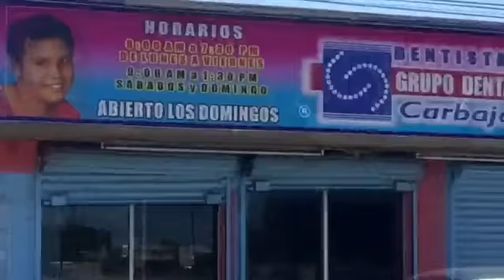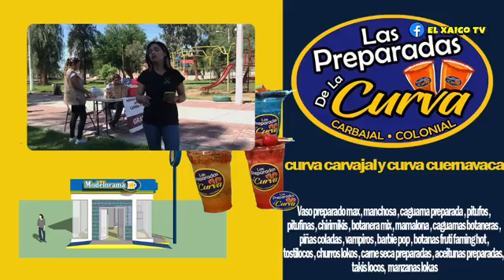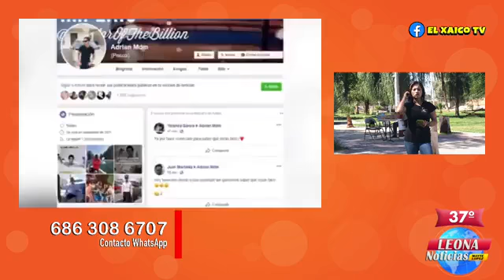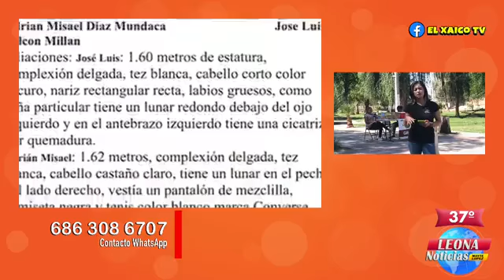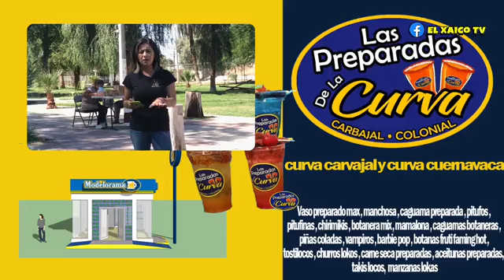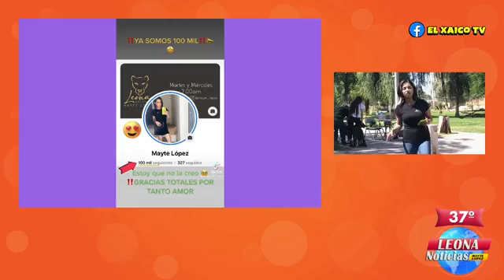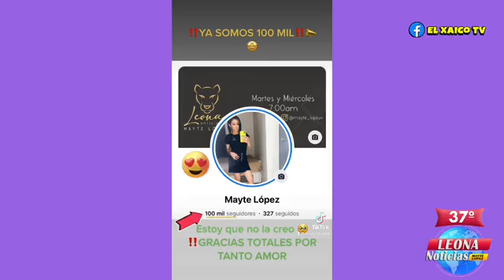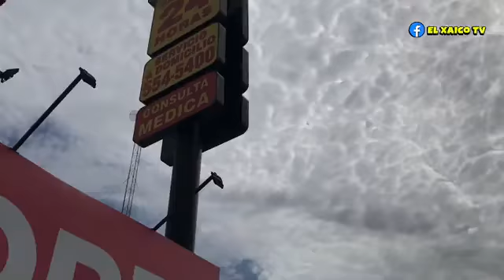🛑🚨MUERE BEBÉ ELECTROCUTADA EN EL FRACCIONAMIENTO VALLE DEL PEDREGAL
-🚨DETIENEN EN CULIACÁN A SEIS PERSONAS INVOLUCRADAS CON LOS INCENDIOS DE VEHÍCULOS EN BC, UNO ES EL LÍDER
-‼️SE CUMPLEN TRES AÑOS TRAS LA DESAPARICIÓN DE JOSÉ LUIS Y ADRIÁN MISAEL ESTE 19 DE AGOSTO. AL DÍA DE HOY, NADA SE SABE DE ELLOS
-🚨🛑MUERE BEBÉ DE DOS MESES POR LESIONES DE ABUSO SEXUAL EN TIJUANA
-🚨BUSCAN A SONIA CARRILLO JUÁREZ DE 33 AÑOS, DESAPARECIÓ EN MEXICALI
-📣🥳‼️GRACIAS LLEGAMOS A LOS 100 MIL SEGUIDORES